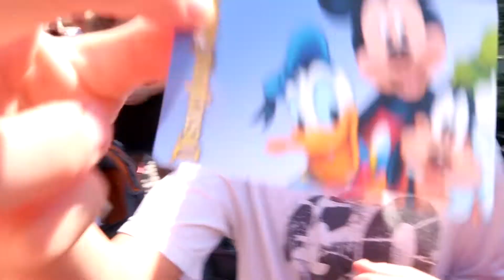WERE LEAVING FOR CHRISTMAS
Thanks for watching WERE LEAVING FOR CHRISTMAS his was a very personal video for me to make in hopes that someone else out there is going through the same struggles as us can not feel so alone! Hope you guys enjoy this video and as always don't forget to leave me any questions you have below! Love you all!
XOXO LINDSAY